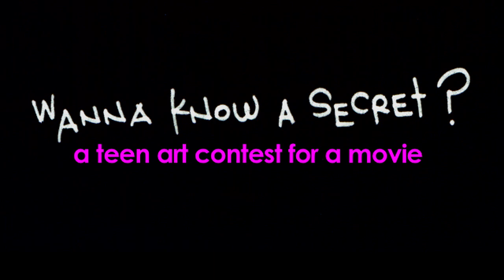WANNA KNOW A SECRET? teen art contest winners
You wanna know? Well we're gonna tell you right now...

Congratulations to everyone who submitted! We're inspired...hope you are, too!